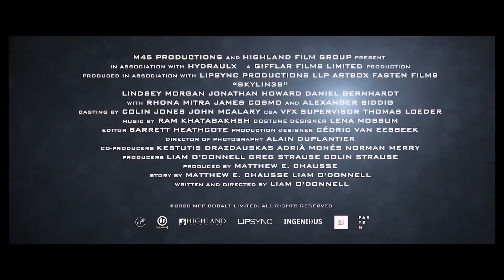СКАЙЛАЙН 3 (Skylines, 2021) - русский трейлер HD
Неизвестный вирус угрожает мирному сосуществованию людей и инопланетян, попавших на землю много лет назад. Роуз Кёрли возглавляет хорошо подготовленный отряд и направляется на вражескую планету чтобы спасти человечество.